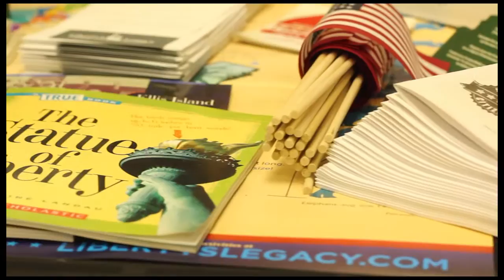2014-2015 Wells Fargo Brings the Super Citizen Program to Student in North Alabama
In the 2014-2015 school year, Liberty Learning teamed up with the Wells Fargo to bring the Super Citizen Program to 5th  grade students across Southern Alabama.

In more than 4 schools – in about 11 classrooms Wells Fargo’s generous donation impacted more than two hundred and eighty students who have now learned crucial lessons in civics, character, financial literacy, career development and our Great American Story.

Liberty Learning delivered Super Citizen kits, trained teachers and helped them maximize the program’s effectiveness.

But the powerful teaching tools were only one piece of the equation for success: Students were immersed in 3-step educational experience that rallied the entire community and begged to be repeated year after year.